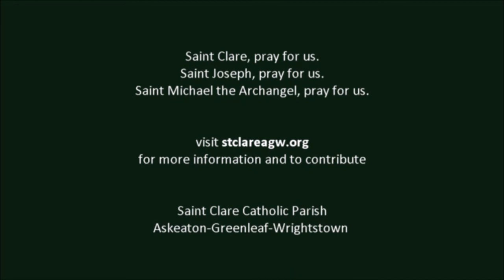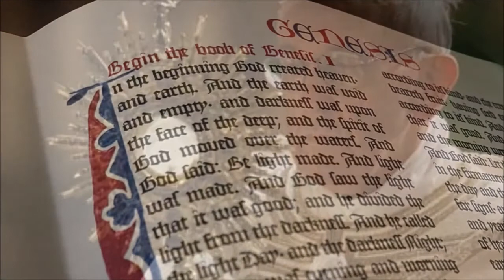7 Jan 2021 Mass